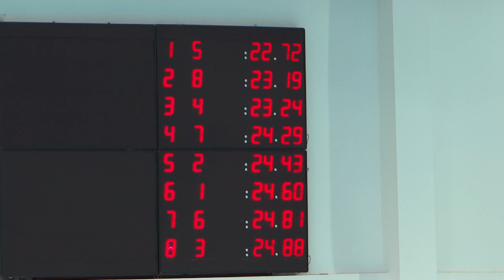2017 - ANTALYA - 50m BF M 3 SERI